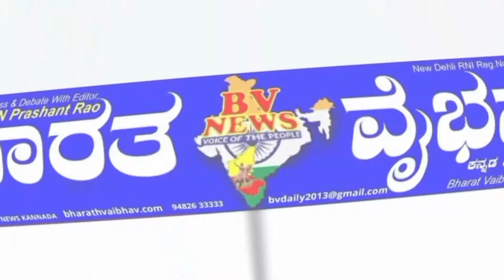Ilakal ಇಳಕಲ್: ಕನ್ನಡ ಜಾತ್ರೆಗೆ ಹ್ಯಾಂಡಲ್ ಇಲ್ಲದೆ ಬೈಕ್ ಓಡಿಸಿದ ವೀರಣ್ಣ ಕುಂದರಿಗಿಮಠ